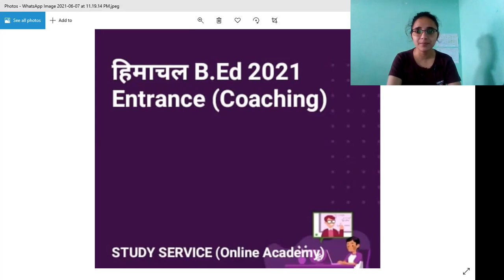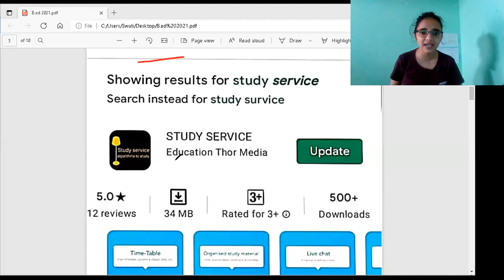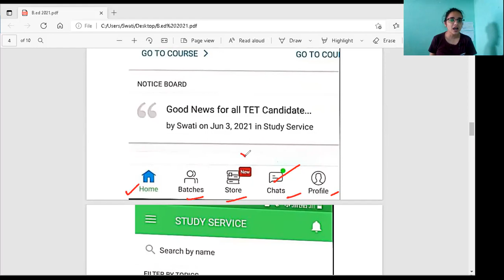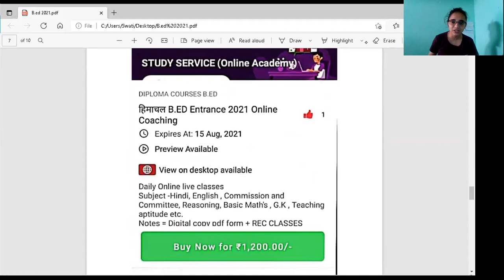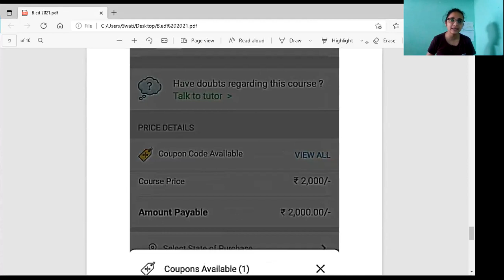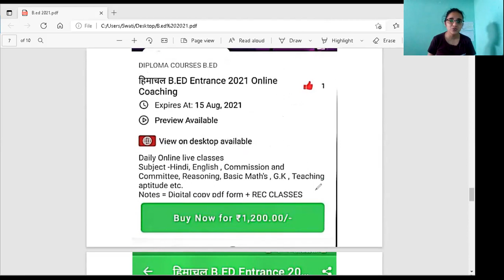Big Announcement for all Student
Study Service provide Online Coaching for all Himachal Competitive Exams
download Study Service APP on Play Store
And join Fast...